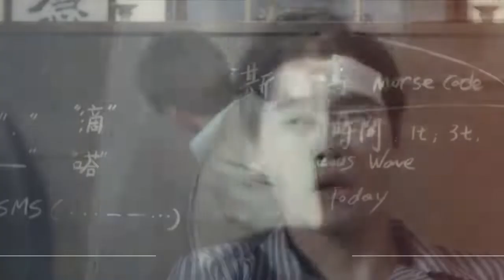220905🐯李易峰麻雀陈深开播六周年# 【2016.09.05→2022.09.05】 李易峰《麻雀》陈深开播六周年快乐！期待演员李更多作品 电视剧麻雀开播六周年#